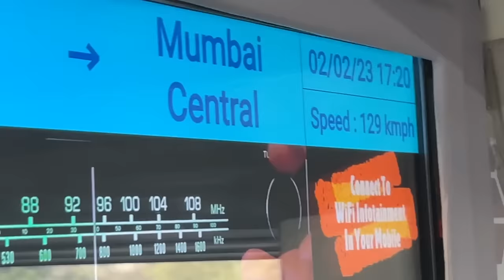We Took The FASTEST TRAIN in South Asia! | 200 Kmph VANDE BHARAT EXPRESS